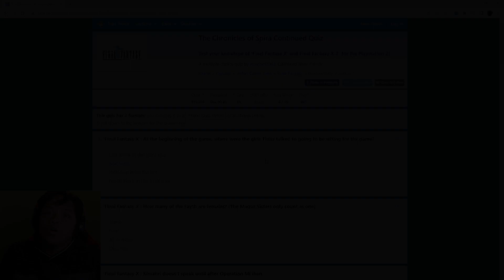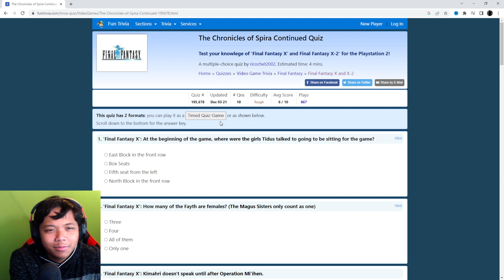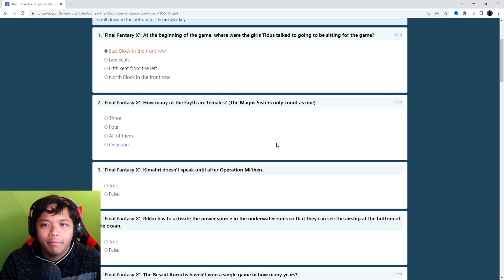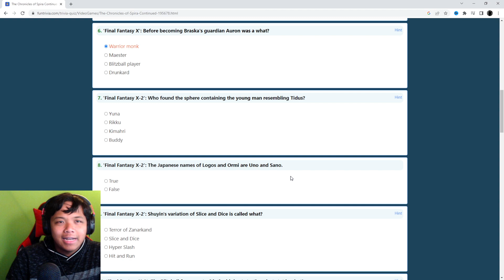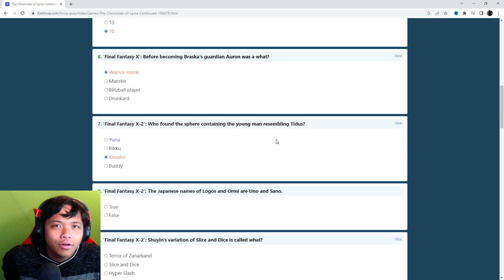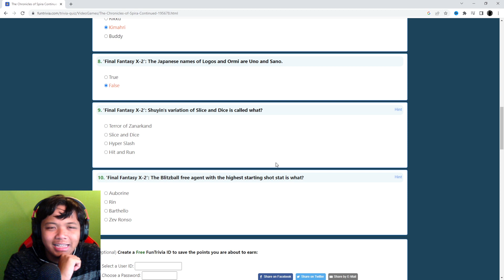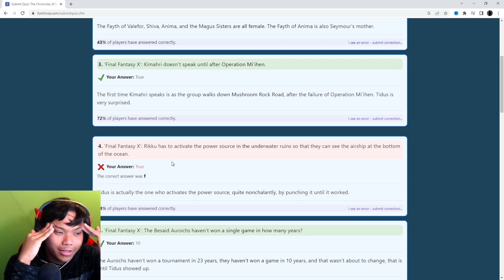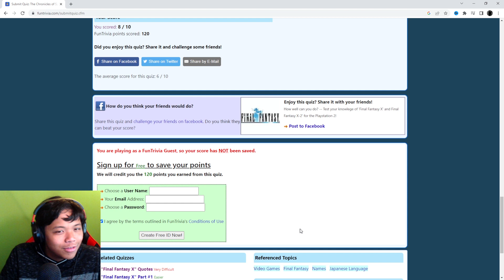The Chronicles of Spira Quiz Continued... - FFX Trivia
Welcome to the next part of the 2 series chronicles of Spira quiz,